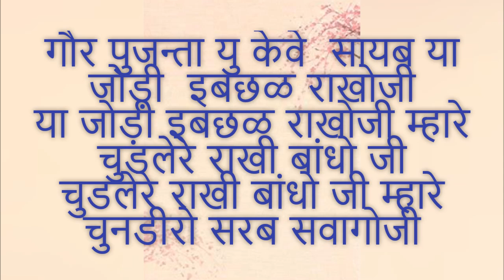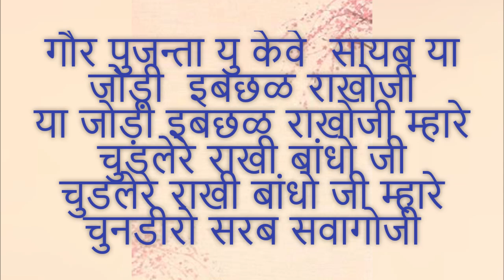026-उचो चवरो चौखुटो-Ucho chavro chokuto-gaur pujan geet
गौरा की पुजा करने से पहले गायें जानेवाला गीत।